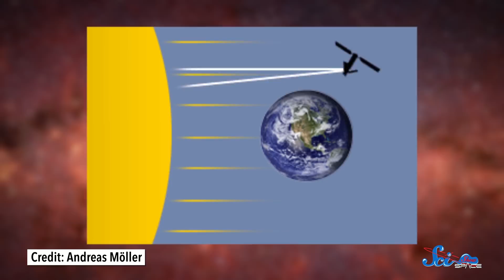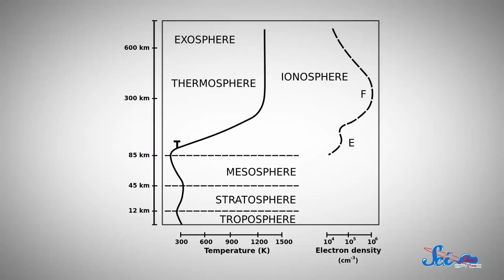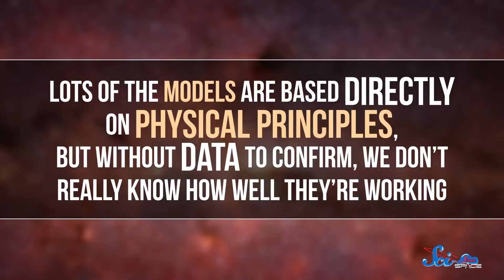Earth Has a New, Orbiting Disco Ball!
Earth has some new orbiters, and while one of them is vexing many scientists, another will help us learn more about our atmosphere.